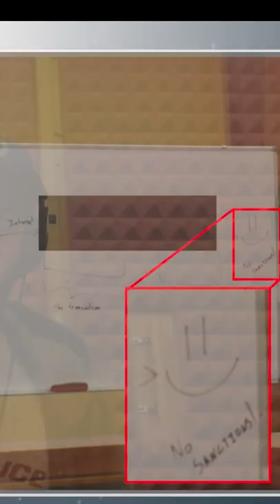Do Not Evade Sanctions While Wearing a North Korean Uniform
Virgil Griffith was photographed in a North Korean uniform helping them evade sanctions.